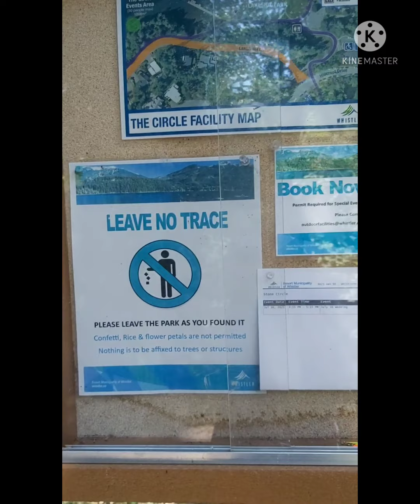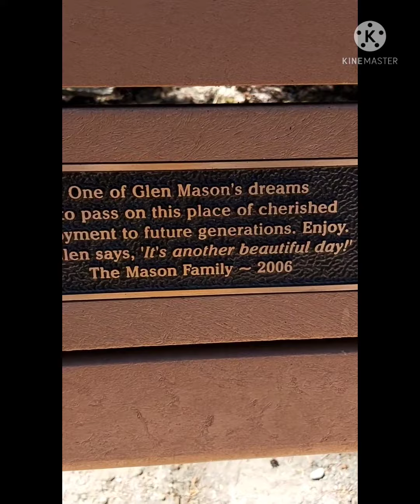Lake, BC - Whistler